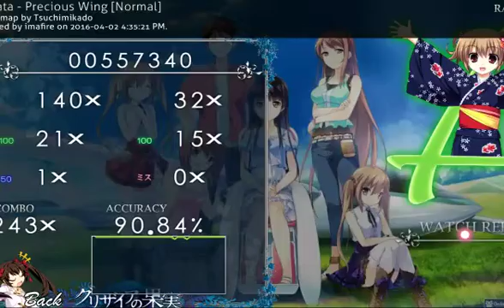[osu!] Precious Wings on Normal difficulty